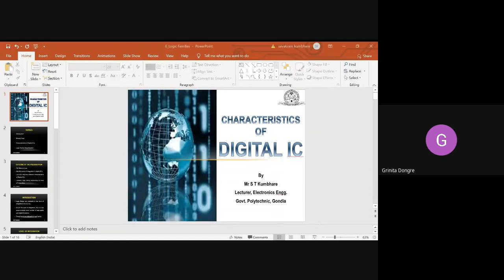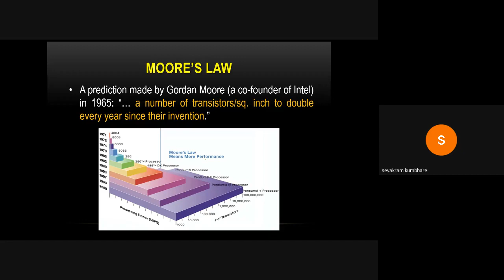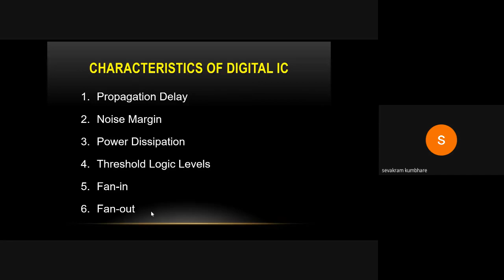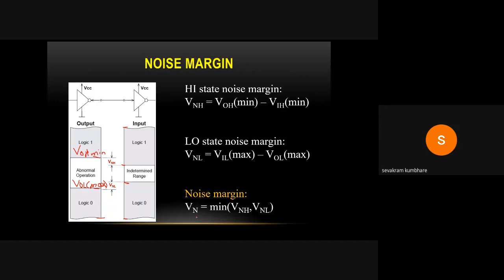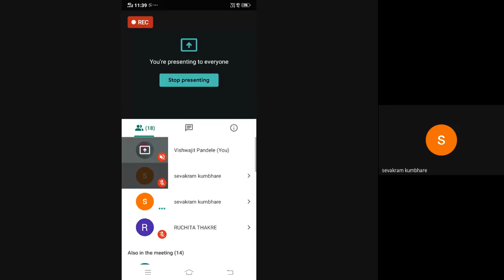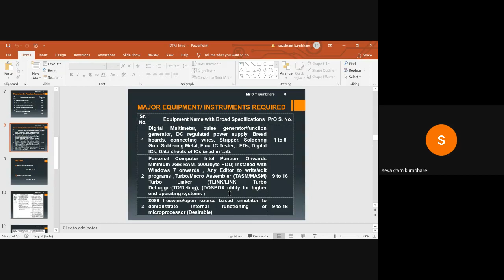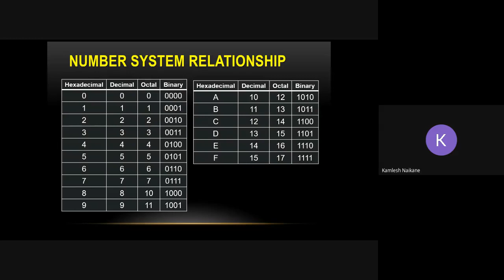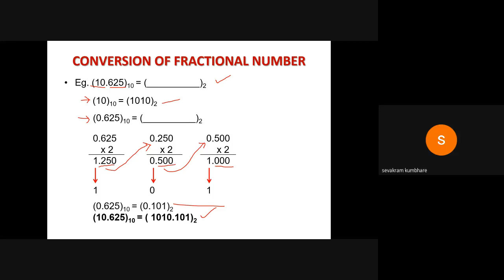Digital Logic Families characteristics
This video will give your information related to characteristics of Digital Logic Families.